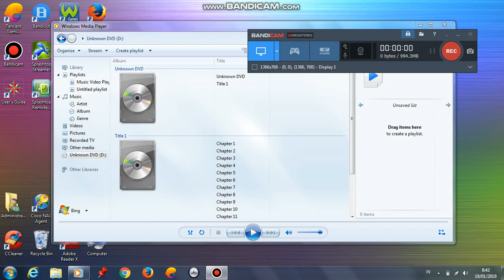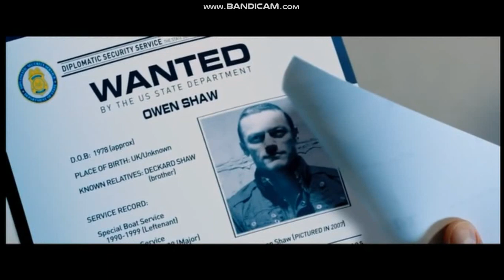Opening to Kidnapping Mr. Heineken 2015 DVD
1.FBI Anti-Piracy Warning Screen
2.Furious 7 Trailer
3.DVD Menu
4.Alchemy Logo
5.Embankment Logo
6.Informant Logo